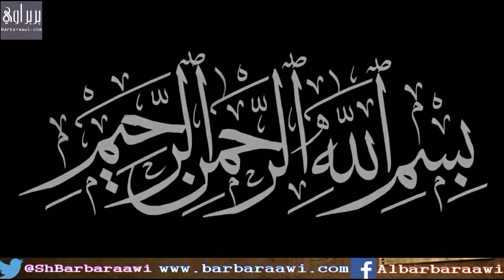Tafsiir Suurat Al Qaaricah 1-11. Sheikh Axmed Iid